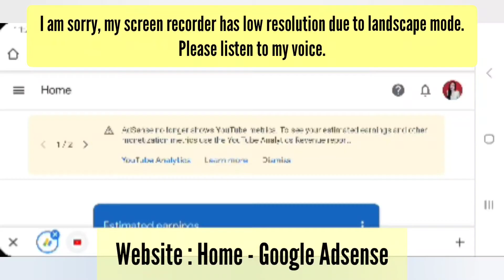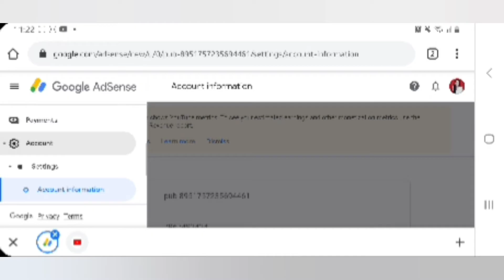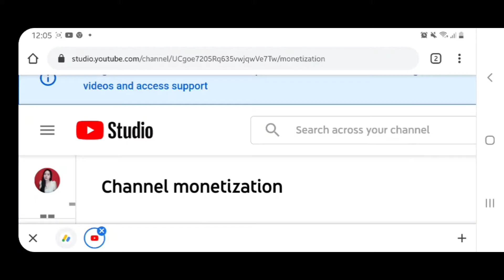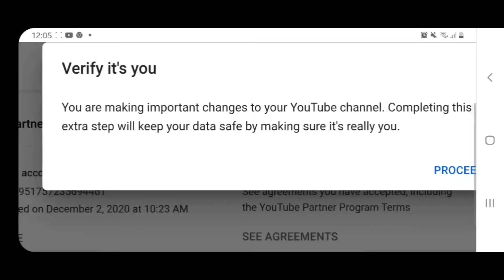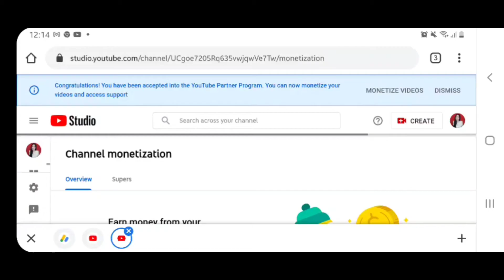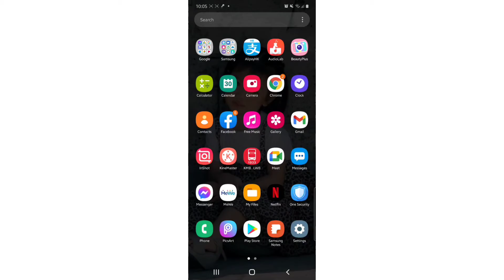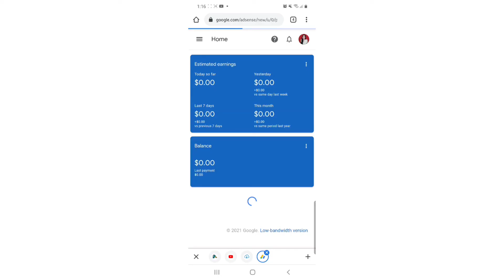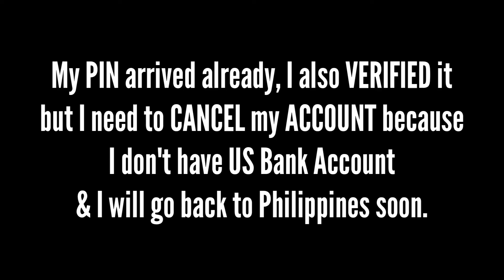HOW TO CHANGE YOUR COUNTRY IN GOOGLE ADSENSE 2021 USING YOUR MOBILE PHONE || STEP-BY-STEP